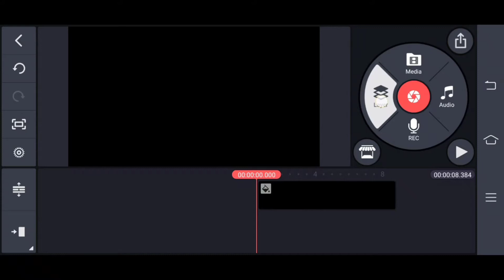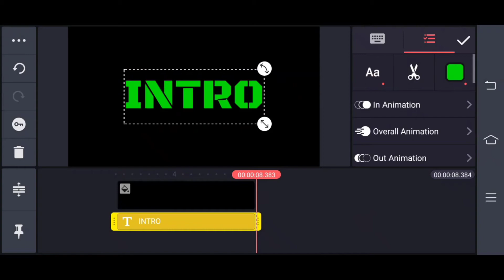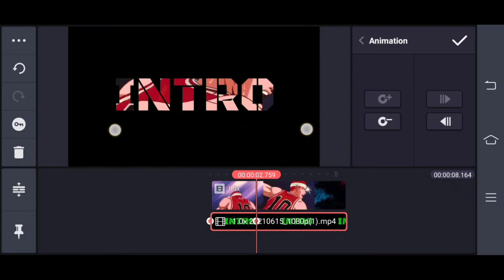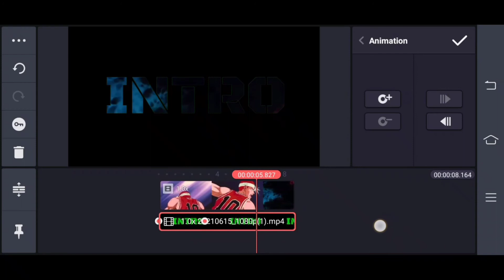(TUTORIAL)How to Make INTRO NAME in Kinemaster 😂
TIPS HOW TO MAKE INTRO NAME IN KINEMASTER

Music & Arrangement : Marjan Gjorgjievski
Mix & Mastering : Marjan Gjorgjievski
Marketing: S.Teov